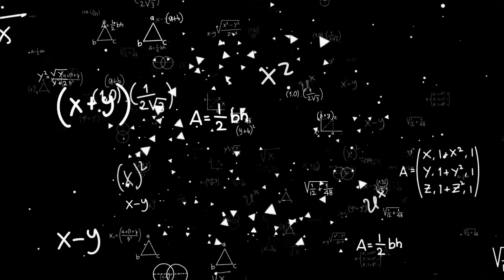How Bad are Henya's Driving Skills? Henya :